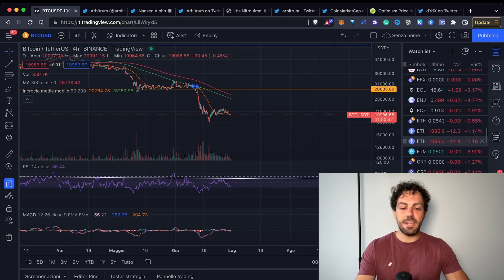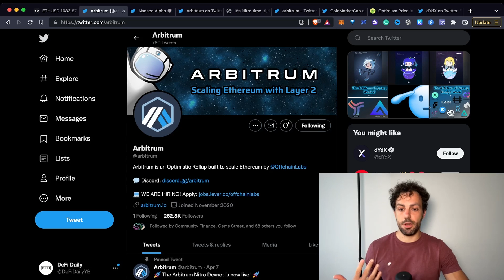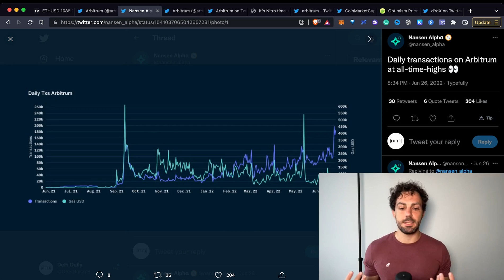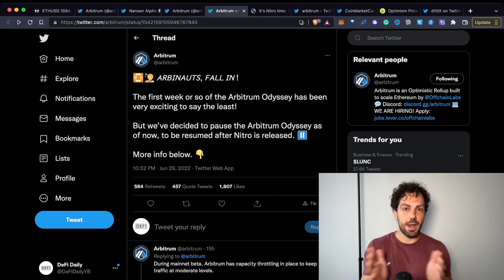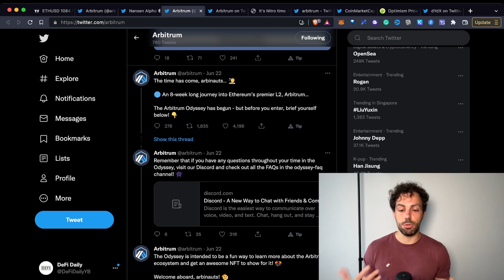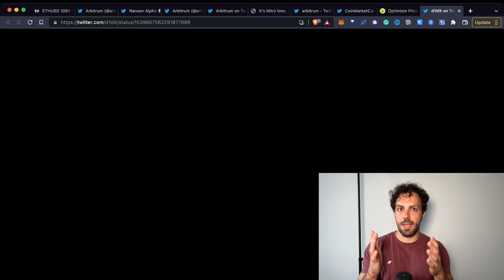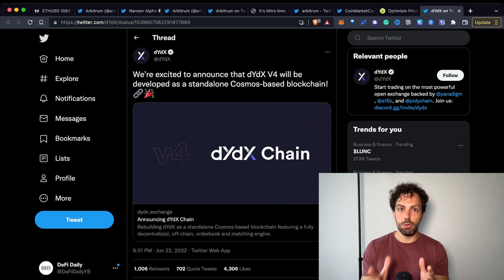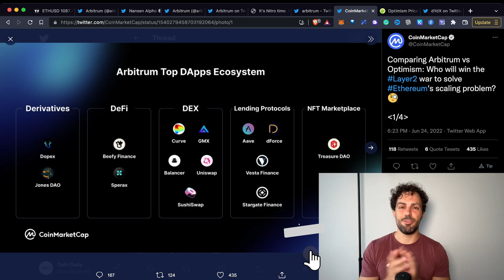ARBITRUM pleasure and pain of a L2 scaling solution, that is not yet able to scale (airdrop?)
Arbitrum is getting a lot of traction in the last couple of weeks, unfortunately its state of art is still too immature to support the increasing demand and it's causing some trouble. In this video, we discuss the possible solutions and how this layer 2 differs from Optimism and other scaling solutions.

Do you want to chat with me?

Eth, or any EVM compatible crypto: 0x1db2bC5951A75C61E12C1A5e8C0475FBb9df95eD

00:00 Bitcoin, Ethereum, the overall market condition, the Layer Two scaling solution
01:19 What is the market situation right now, the chart
02:51 Arbitrum, the chart
03:18 Why Arbitrum has been up so much high, an event on Arbitrum: Odyssey
04:30 The real question we have to answer
04:51 Nitro: a major update
06:58 Why there is so much interest in Arbitrum
07:49 An overview by Coin Market Cap, a comparison between Arbitrum and Optimism
08:52 My opinion about this comparison
09:10 The real question
10:28 The next big trend
11:26 What the protocols need to do
11:33 The many different problems that each blockchain should solve
12:04 Conclusion